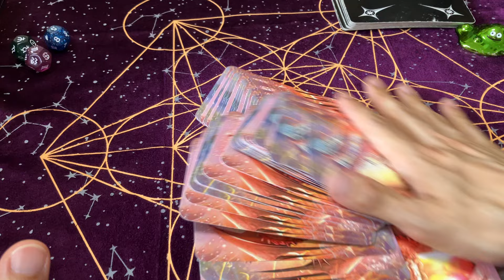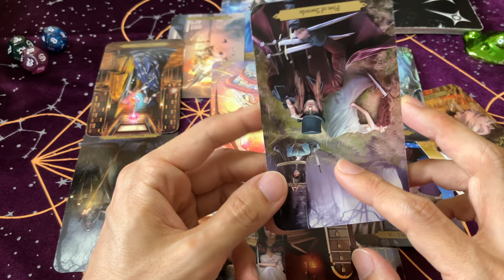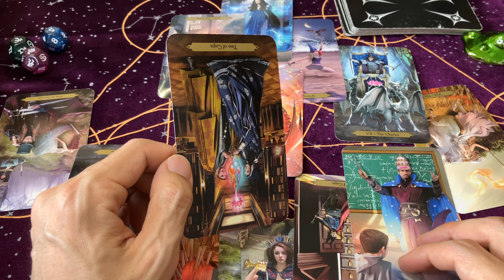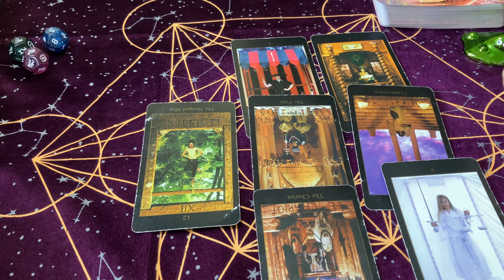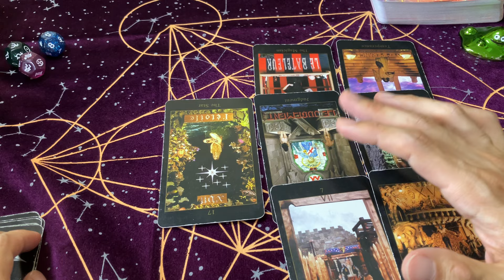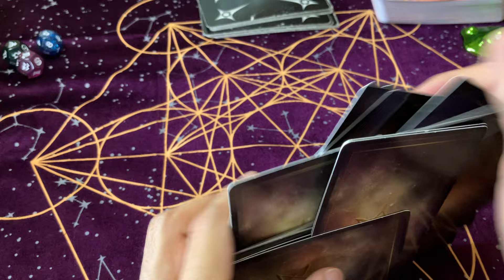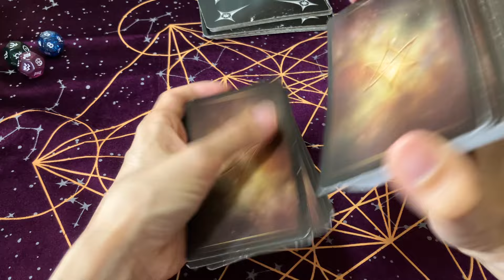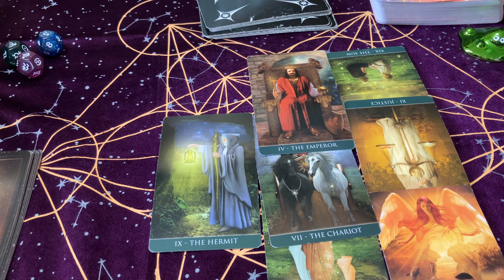【タロット占い】世界の2024年下半期を占う【政治・紛争・災害・パンデミック】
今回は、
2024年下半期の世界の流れをタロットカードで占いました。

【内容】
・総大運
・政治
・紛争
・パンデミック
・災害